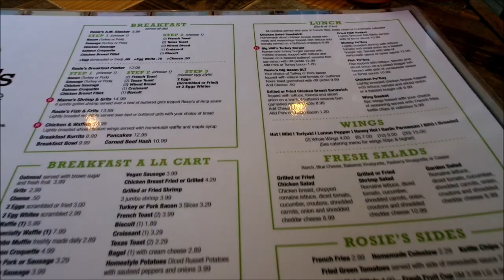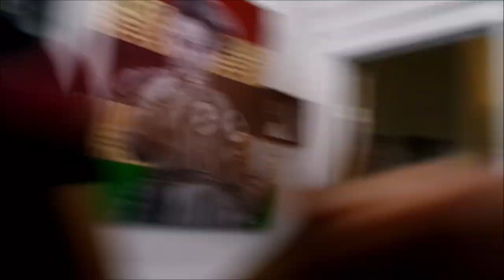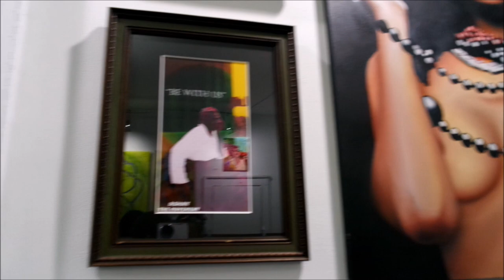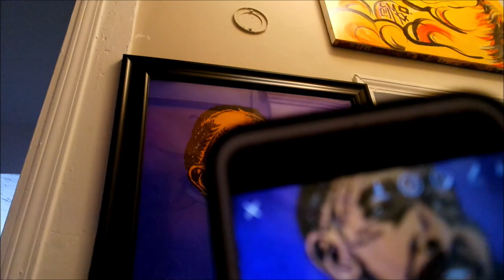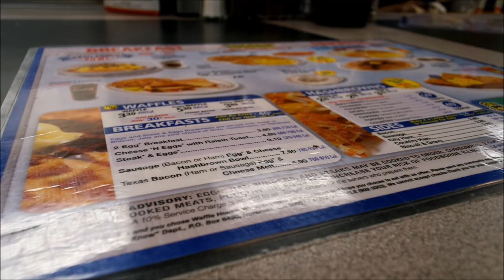I HAVE TO LEAVE...| ATLANTA MOVING VLOG - VLOG # 9 | JAHNEIL LA MARA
HEY YA'LL! ► Eating french toast & moving out of my apartment in Atlanta, GA!

INSTAGRAM➜ @JahneilLaMara
INSTAGRAM➜ @LaLaLaMara

Love, Jahneil La Mara